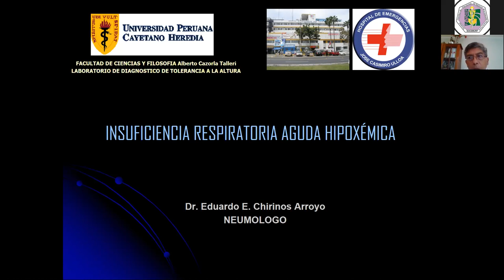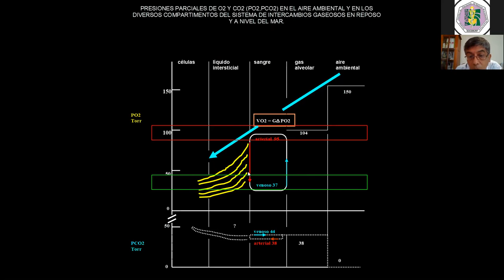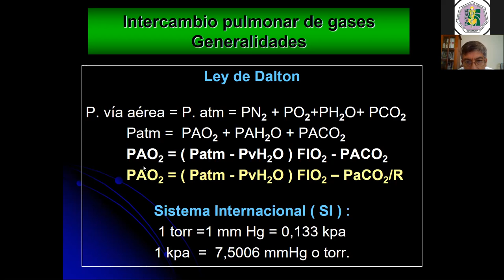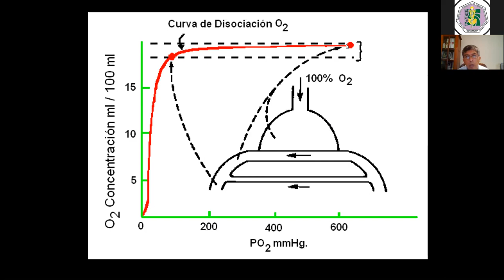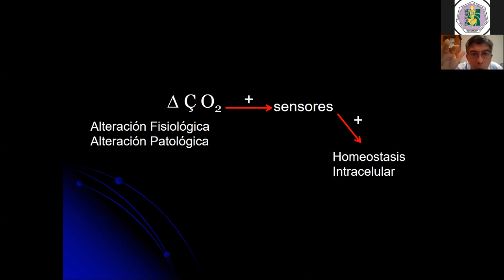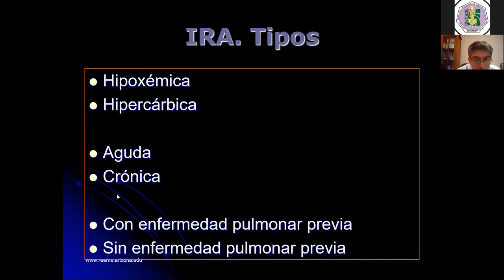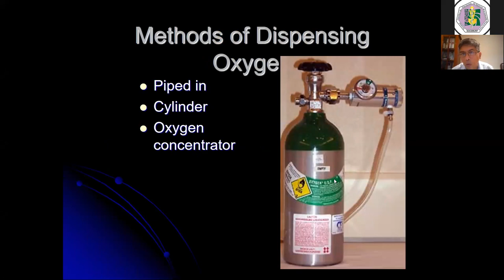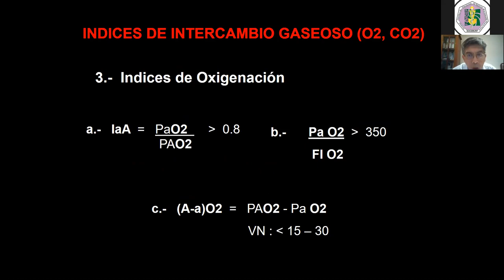Clinical Days Neumología Caso clínico y tratamiento || CPA-SCOME || SOCEMURP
Clinical Days Neumología: Caso clínico y tratamiento

A cargo del Dr. Eduardo Esteban Chirinos Arroyo, médico neumólogo del Hospital de Emergencias José Casimiro Ulloa.